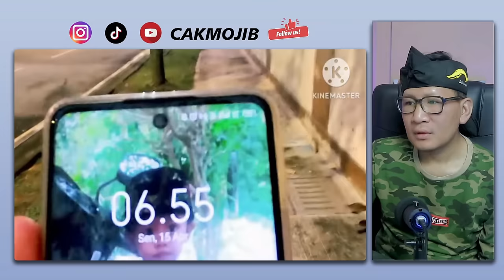KAGUM⁉️GURU DI MALAYSIA BUAT ORANG INDONESIA TERHARU⁈KOK BISA⁈TERNYATA BEGINI SEKOLAHAN NEGARA JIRAN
KAGUM❗GURU DI MALAYSIA BUAT ORANG INDONESIA TERHARU⁈ KOK BISA⁈ TERNYATA.

GAES BANTU SUPPORT CHANNEL KITA :

+ @CAKMOJIB TV
+ @KEBUN CAKMOJIB